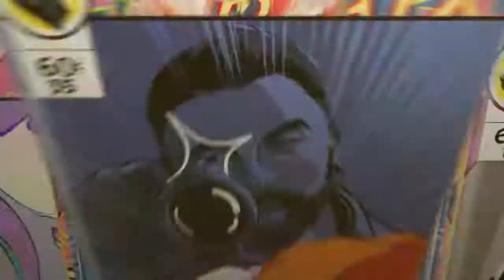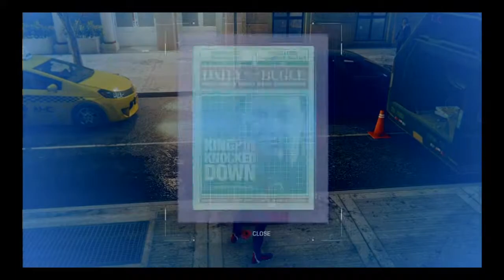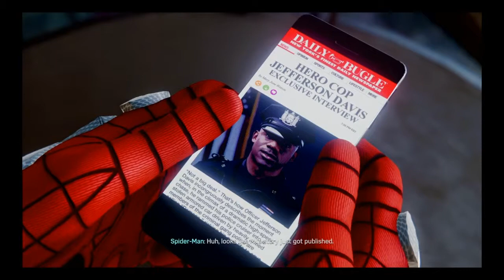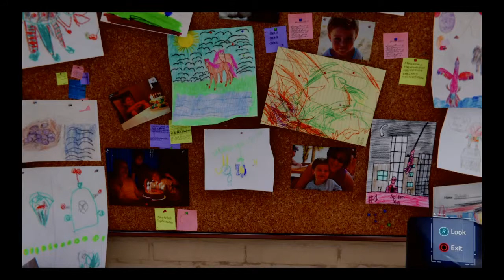Marvel's Spider-Man PS4 New Game Plus part 7 Some Quick Thinking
Marvel's Spider-Man
Saving Fisk's Men to get Wilson Fisk
to tell Spider-Man who's running the demons